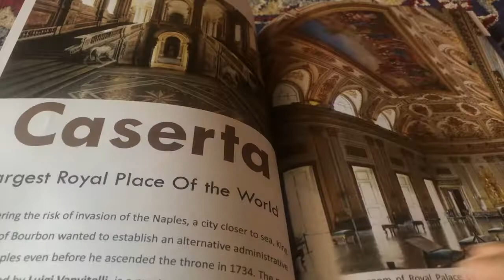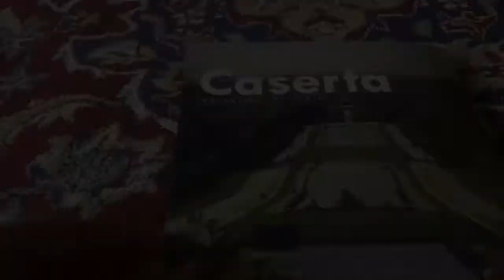Travelliamo April 2022